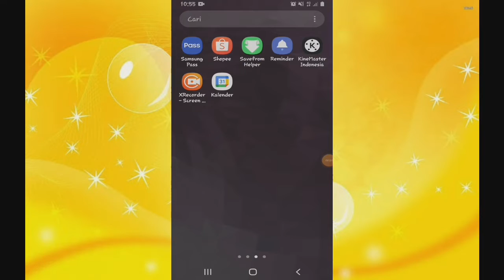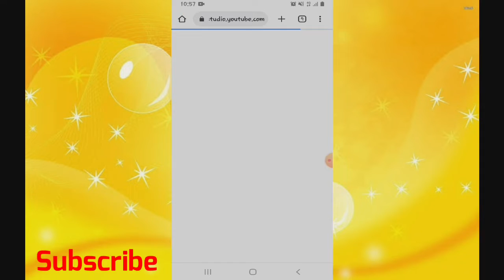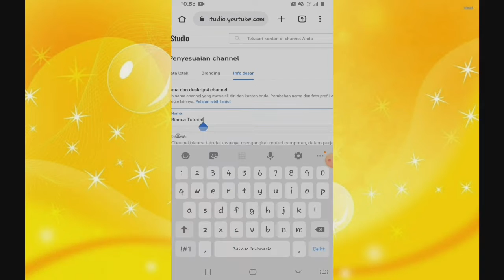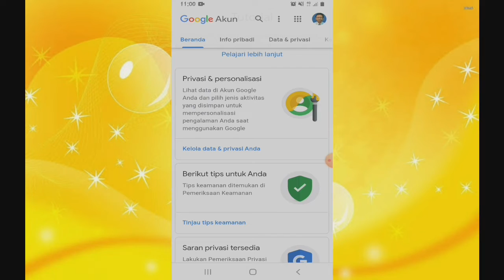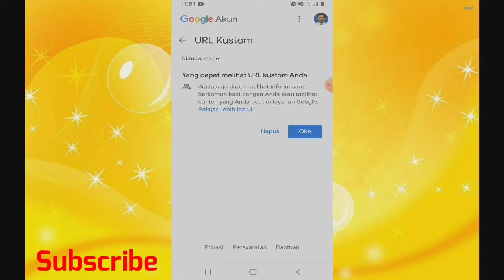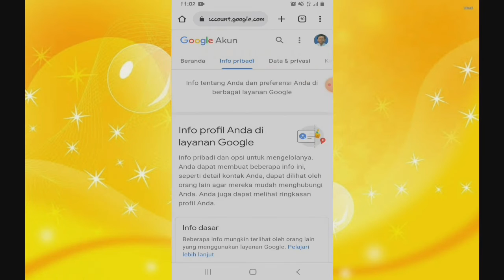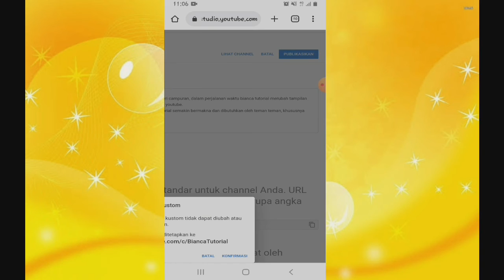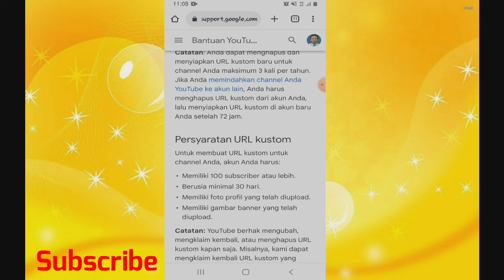awas hati hati !!! CARA MENGGANTI NAMA CHANNEL YOUTUBE DAN URL KOSTUM 2022 CARA MERUBAH URL YOUTUBE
Video kali ini menjelaskan CARA MENGGANTI NAMA CHANNEL DAN URL KOSTUM 2022. Bagi teman teman yang ingin mengganti nama channel karena sesuatu hal harus hati hati dalam mengganti nama channel dan MERUBAH URL YOUTUBE

Tonton video sampe habis dan jgn di skip supaya teman teman paham tentang CARA MENGGANTI NAMA CHANNEL DAN URL KOSTUM 2022 serta CARA MERUBAH URL YOUTUBE

selamat mempraktekkan semoga setelah teman teman MENGGANTI NAMA CHANNEL DAN URL KOSTUM 2022 dan CARA MERUBAH URL YOUTUBE channel teman teman semakin berkembang